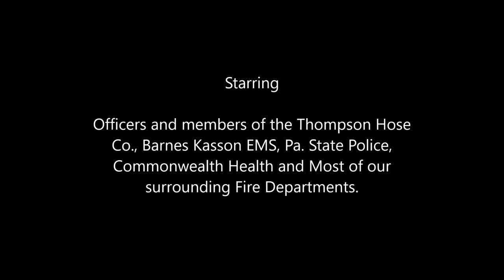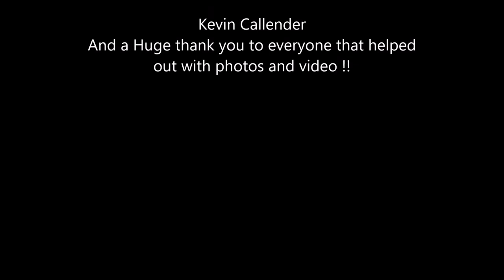2017 Thompson Hose Co you tube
Thompson Hose Companies 2017 year end video of Fire hall renovations, some calls we ran, and a little tribute to our members